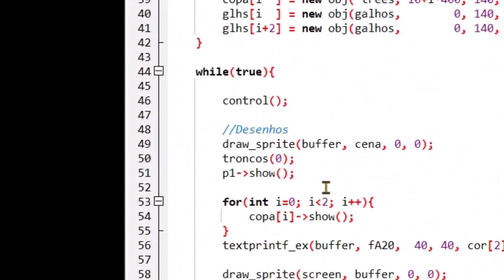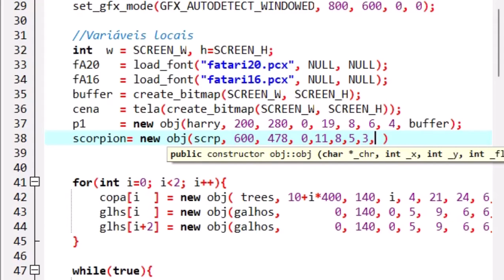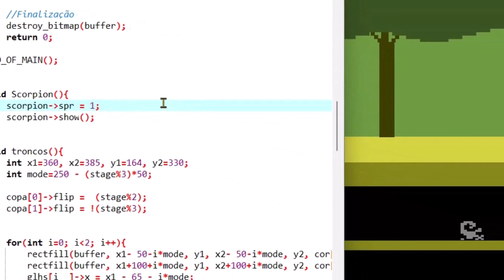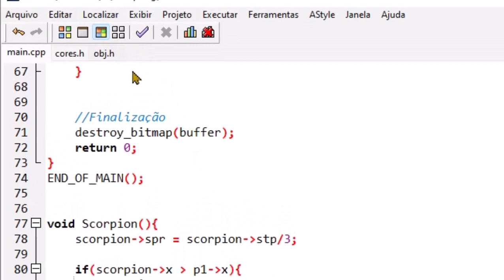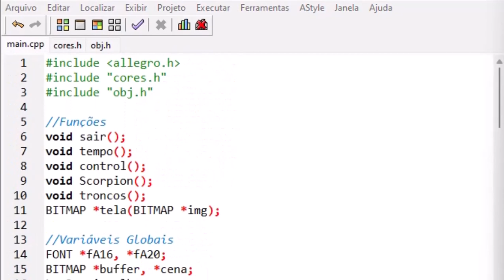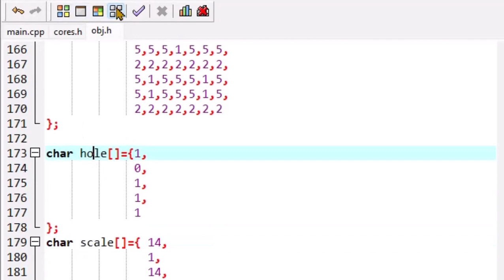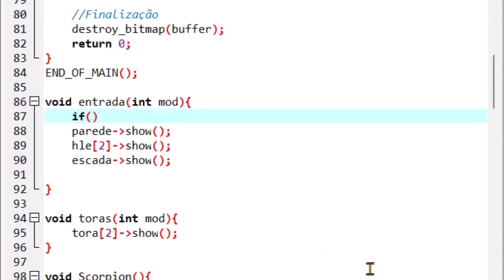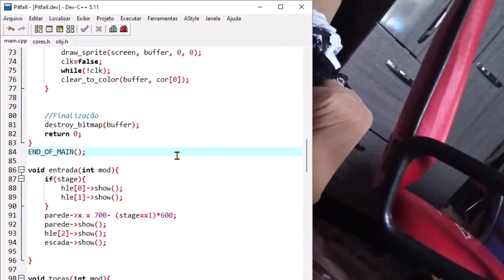Programando Pitfall c++ 3ªParte